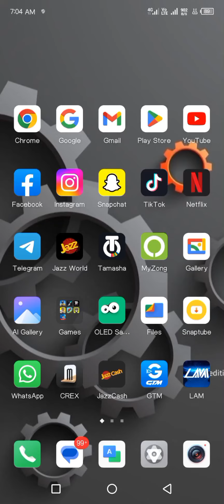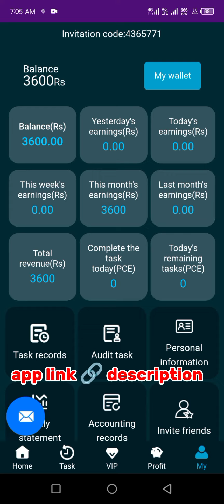GTA this week withdrawal timing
join my refral cod 👉 4365771